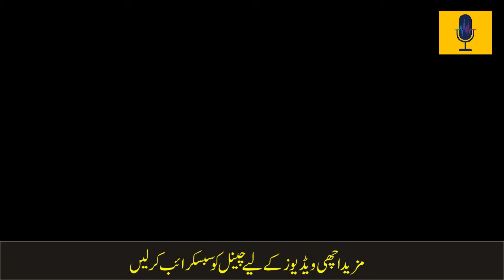Top 10 Fastest Bowlers In The World Cricket History Fastest Bowlers In The World Reality Voice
Song
Mortals
Artist